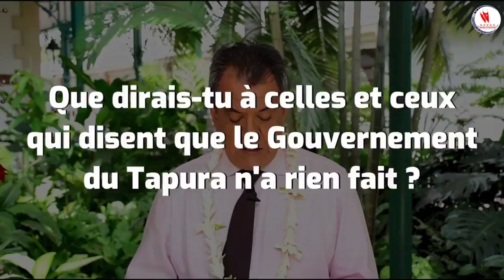⭕ Parlons politique ! 1 jour, 1 question : Edouard Fritch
Le Président Edouard Fritch répond aujourd'hui à la question suivante : Que peux-tu dire à celles et ceux qui disent que le Gouvernement du Tapura Huiraatira n'a rien fait ?